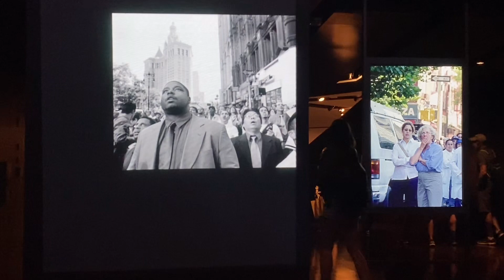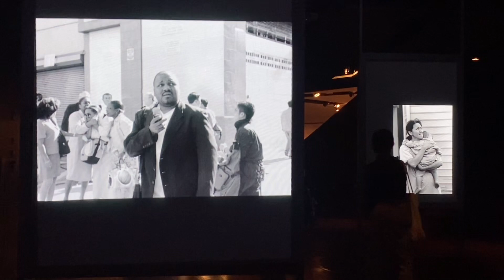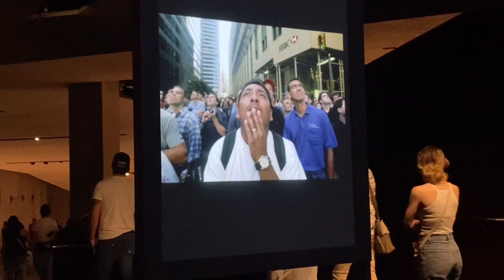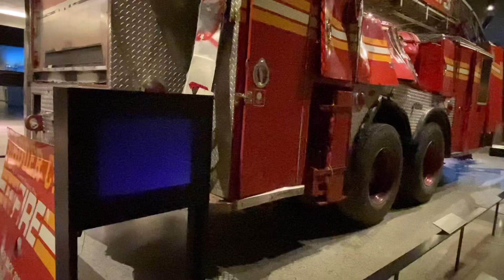911 memorial museum in New York